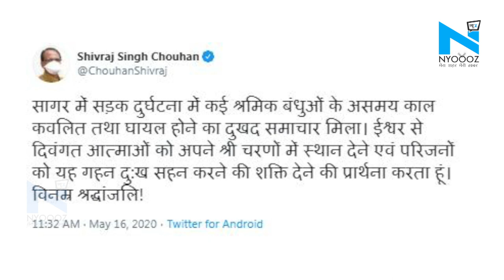Maharashtra से UP जा रहे मजदूरों से भरा ट्रक Sagar- Chhatarpur मार्ग पर सड़क हादसे का शिकार, 24 घायल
देश में मजदूरों की हालत किसी से छुपी नहीं है... कैसे इन्हे अपने घर तक पहुंचने के लिए संघर्ष करना पड़ रहा है.. हर कोई जानता है.. और ऐसी कई तस्वीरें देखने को भी मिल रही हैं... वहीं हादसों दौर भी रुकने का नाम नहीं ले रहा.. तड़के औरईया सड़क हादसे के बाद अब छतरपुर जिले के बक्स्वाहा थाना क्षेत्र और सागर जिले की सीमा पर बक्स्वाहा में मजदूरों से भरा एक ट्रक पलट गया, जिसमें 5 मजदूरों की मौत हो गई और दो दर्जन से अधिक घायल हो गए।